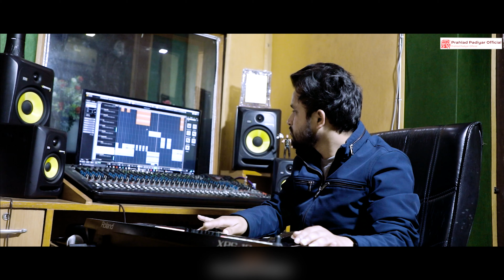Ranshu Lagi Mandan (रांशु लगी मंडाण) Manju Nautiyal || letest uttarakhandi Song || Doon Studio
Ranshu Lagi Mandan (रांशु लगी मंडाण)  Manju Nautiyal || letest uttarakhandi Song || Doon Studio @prahladpadiyar3103

Song-Ranshu Lagi Mandan (रांशु लगी मंडाण)
Singer- Manju Nautiyal
Lyrics- Prahlad Padiyar
Dop- Nivedita Tiwari
Edit- @jaydevminanjd4545
Audio\Video-Doon Studio